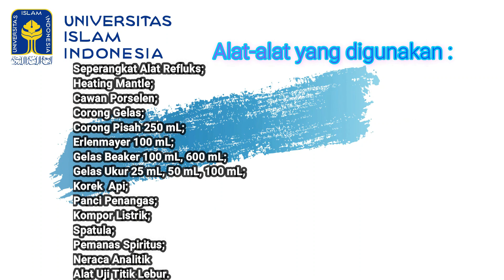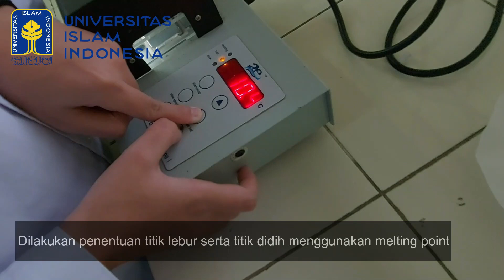Prak. Kimia Bahan Alam 1. ISOLASI DAN IDENTIFIKASI KAFEIN DARI DAUN TEH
Salah satu judul di mata kuliah praktikum kimia bahan alam di Lab. Pengajaran Kimia Program Studi Kimia UII